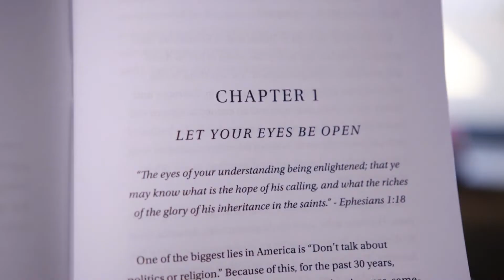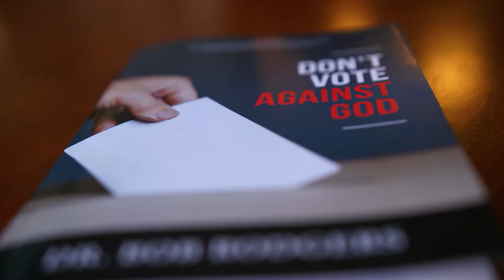10-3-20 Word Alive